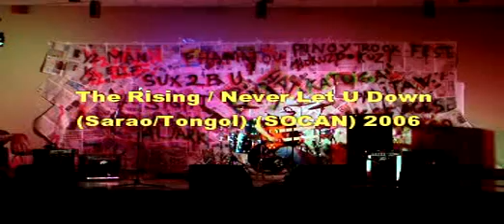The Rising / Never Let U Down (ALAS)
The Rising / Never Let U Down
(ALAS Sarao/Tongol) (Socan 2007)
Live @ Tugtugan Pinoy Rock Festival May 27,2007
ALAS CD SINGLE AVAILABLE @ ITUNES WORLDWIDE